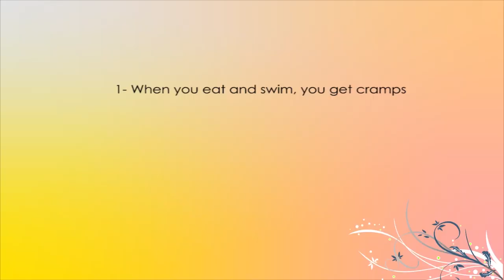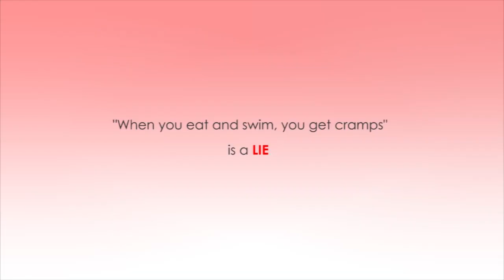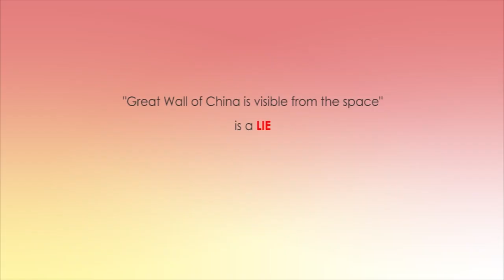2 Facts, 1 Lie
We invited a couple of people to play "2 Facts, 1 Lie" and ended up getting tons of laughs. How many could you guess?

Created by @AqibMalik_Official (on instagram)